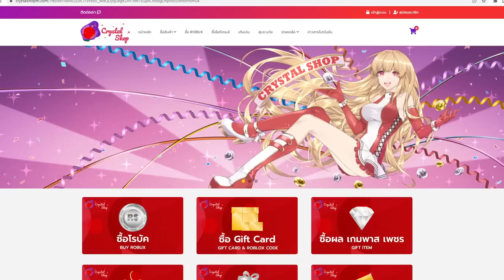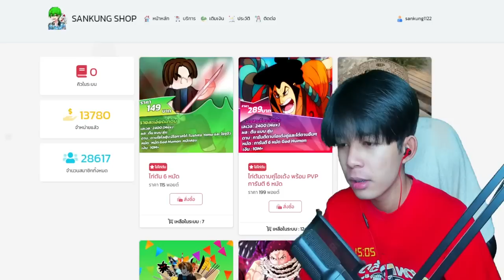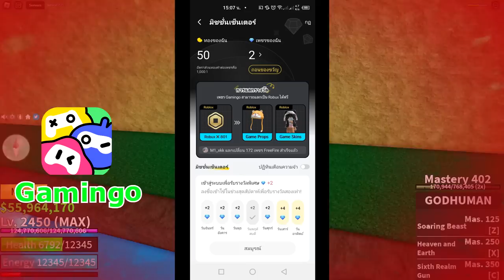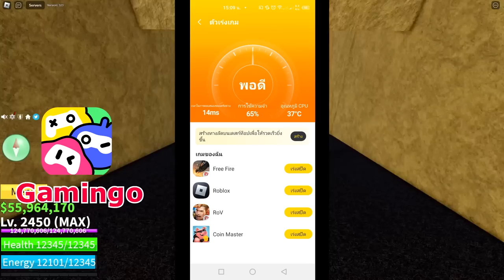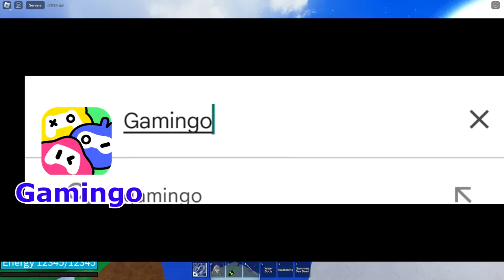Blox Fruits ผลลาวาปรับใหม่ ล่าค่าหัว โกงมาก มาเมจโคตรเวอร์!!